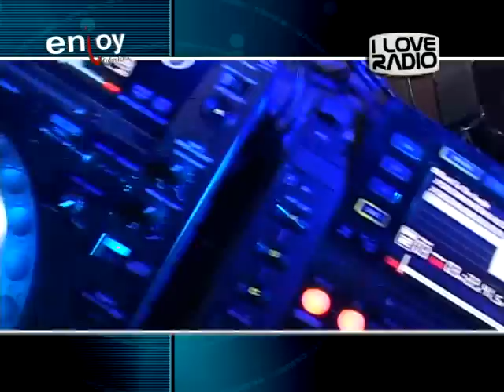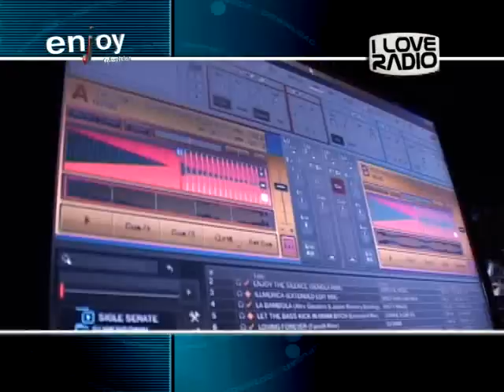i love radio party cristian marchi parte 2